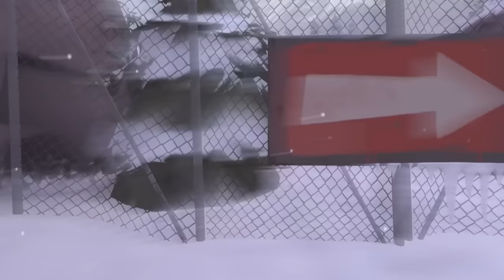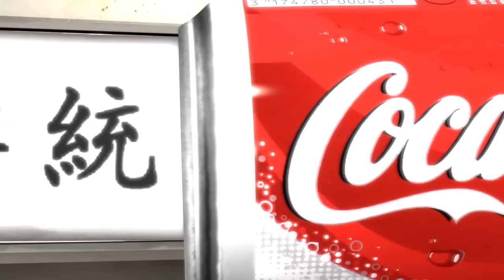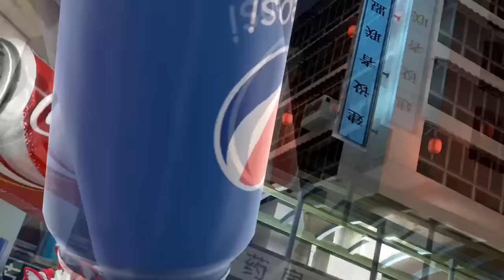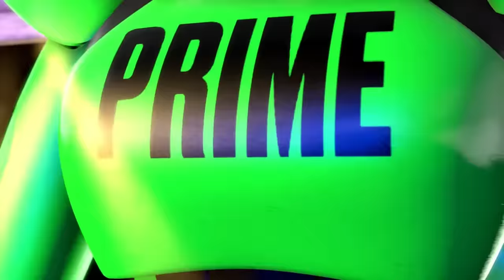Five Nights at Freddy's VS Security Breach FIGHT MOVIE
In this FNAF animation, We showcase the Top Five Nights at Freddy's Security Breach animatronics fight battles on YouTube!